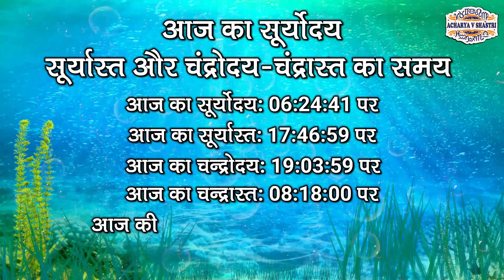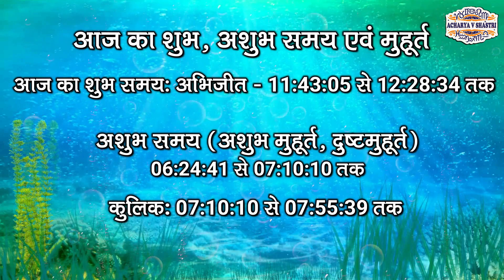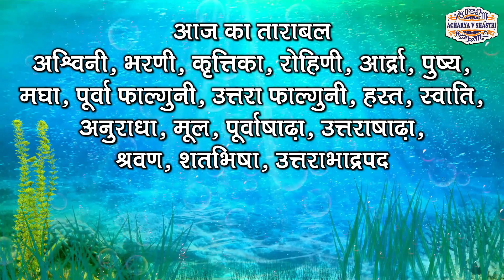Aaj Ka Panchang 19 October 2024 आज का पंचांग Aaj ka Shubh Muhurt Saturday 2024 Online Panchang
आजकापंचांग AajKaPanchang Panchang TodayPanchang panchang आजकापंचांग DailyPanchang DainikPanchang AajKaPanchan 19 October 2024 # 19 October 2024Panchang Amit jha Dharma Shiksha Aaj Ka Panchang 19 October 2024 आज का पंचांग Aaj ka Shubh Muhurt Saturday 2024 Online Panchang 19 October 2024 ka Panchang by Acharya V Shastri aaj ka panchang 19 October 2024 ka panchang panchang aaj ka shubh muhurt आज का पंचांग 19 October ka panchang aaj ka panchang 2024 today panchang panchangam today पंचांग today panchangam today's panchang aaj ka panchang aaj ka panchang 19 October 2024 आज का शुभ मुहूर्त aaj ka panchang 2024 in hindi 2024 ka panchang panchang today 19 October 2024 ka shubh muhurt किसी भी शुभ कार्य को करने के लिए सही मुहूर्त, सही समय, और सही नक्षत्र का होना जरुरी होता है, आज हम आपको आज के दिन का सही समय जो की सही कार्य करने का है, और आज कब कौन सी दशा कौन से टाइम में चल रही है उसका समुचित विवरण हिन्दू कैलेंडर और हिन्दू पंचांग के अनुसार दे रहे है, आज आपका दिन मंगलमयी रहे, यही शुभकामना है मेरी । आज का दिन शुभ कार्य के लिए सही कार्य है या नहीं आज के चौघड़िया के अनुसार जानें। aaj ka panchang 19 October 2024,पंचांग,आज का पंचांग,aaj ka panchang,daily panchang on online,panchangam on online,panchang in hindi text,shubh panchang in hindi,आज का शुभ मुहर्त,aaj ka shubh muhurat,19 October 2024 का पंचांग,aaj ka anchang 2024,aaj ka choghdiya, shubh din, Panchangam,Aaj Ka Panchang ,19 October 2024,19 October 2024 का पंचांग Shubh Din, Panchangam,Aaj Ka Panchang 19 October 2024, Shubh Choghadiya, indian calendar panchang, 19 October
1-  (Please send Message only)